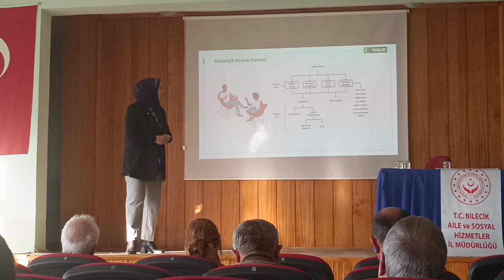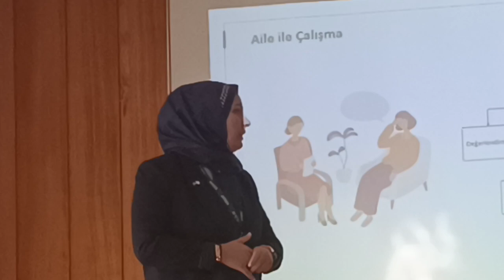Bilecik'te muhtarlara “Aile İçi Şiddet ve Bağımlılıkla Mücadele” semineri verildi.